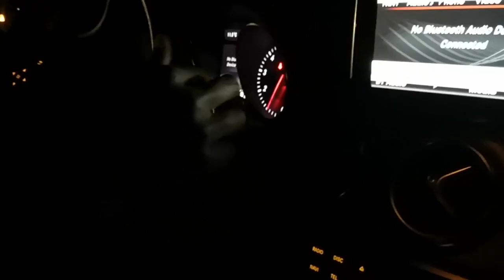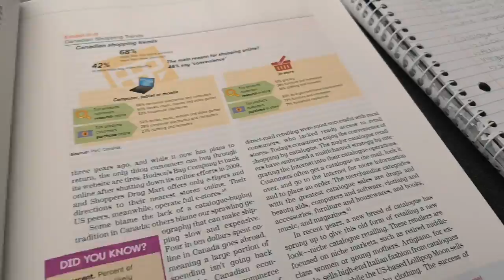my accurate college vlog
Hey👋
Its been the 5th week if school and it had me thinking, why don't I take you guys with me to a typical college day?!!!